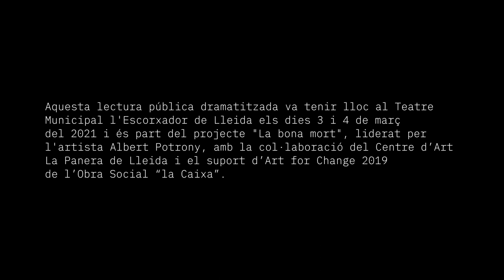Només morim una vegada. Albert Potrony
Curt de la representació al Teatre Municipal de l'Escorxador de Lleida de l'obra: Només morim una vegada. Reflexions (en companyia) sobre la mort i la vida.
Aquesta obra és el fruit d'un conjunt de tallers al voltant de "la bona mort", projecte de l'artista Albert Potrony realitzat amb el suport de Art for Change de la Fundació "la Caixa" i el Centre d'Art La Panera de Lleida.